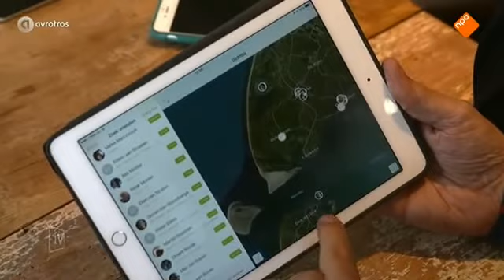Dorian van Rijsselberghe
Dutch interview Dorian van Rijsselberghe, Brunotti creator and Olympic Champion in the RWS windsurfing class.